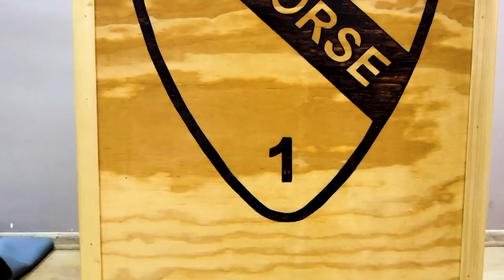Leaving Your Mark: 1st Cavalry Division Soldier Assists Brigade Through Woodwork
ZAGAN, POLAND
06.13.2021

Staff Sgt. Luis Mendoza, assigned to 1st Armored Brigade Combat Team, 1st Cavalry Division, often spends his free time in his woodshop in Żagań, Poland, where he works on various projects. A few of his projects include a podium, a 1st Cavalry Division sign and countless plaques for different Soldiers. Mendoza's passion for woodworking is a direct reflection of his character and dedication to his brigade.

Film Credits: Video by Pfc. Michael Baumberger
196th Mobile Public Affairs Detachment

1st Cavalry Division
woodworking
USArmy
1stCav
FirstTeam
ServeWithHonor
PeopleFirst
craftsmanship
bethelegend
neverquits